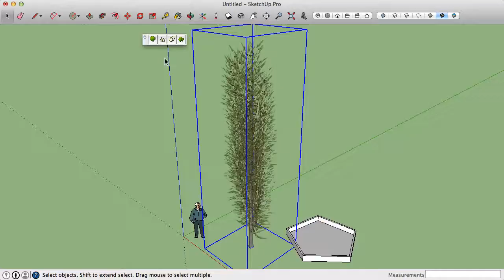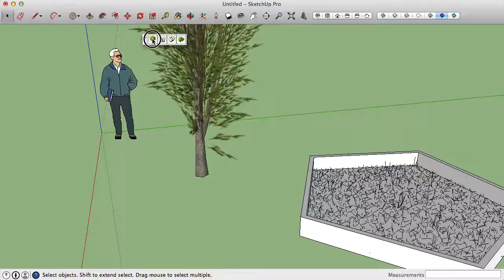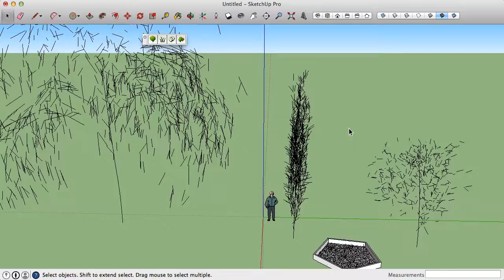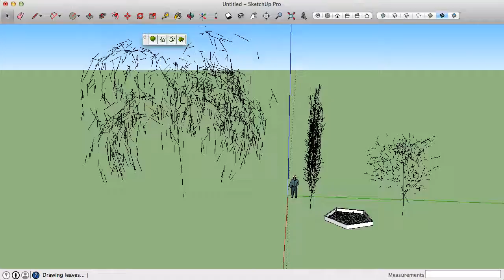Sketchup # 3d Arc Studio-3d Tree Maker Plugin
Sketchup # 3d Arc Studio-3d Tree Maker Plugin ile ilgili video serisidir.

Kanalımız da Sketchup ,Autocad Eğitim Videoları,Photoshop Videoları ile ilgili Tüm videoları izleyebilirsiniz.

Mimari programları öğretme ve Program hakkında bilgilerin paylaşım noktasıdır.

Autocad Türkiye sitesi herzaman öğrenme ve öğretme prensibini ilke edinmiş düşünce yapısı ile sizlere herzaman daha iyisini vermek için çalışıyor.